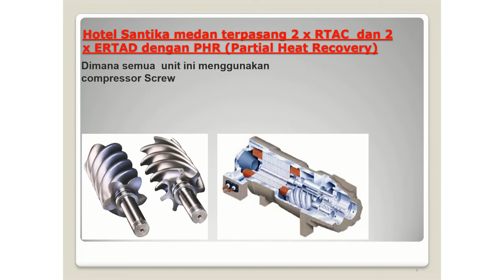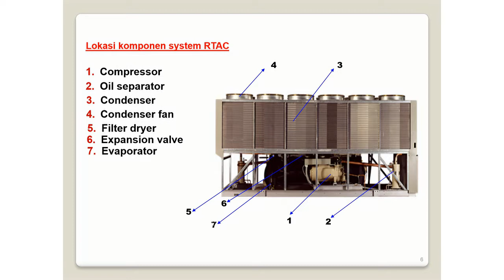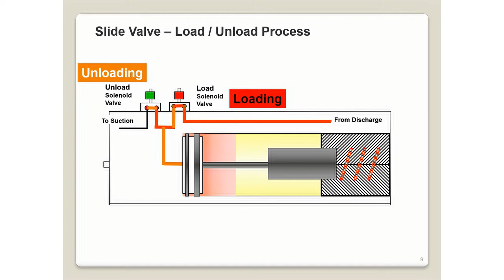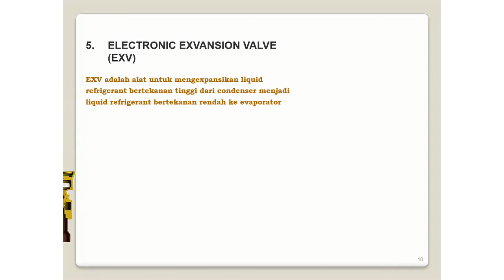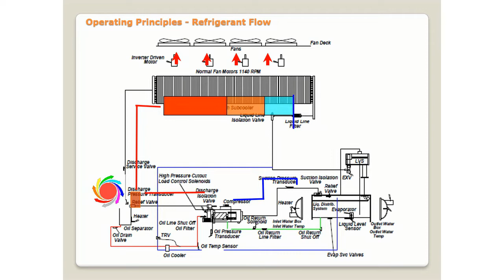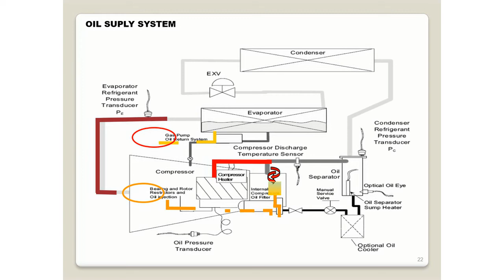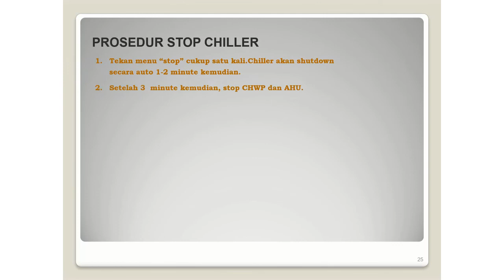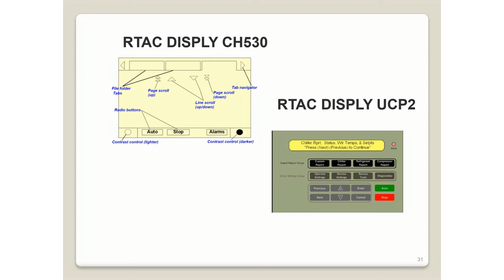Training Materi System Kerja Chiller Trane system RTAD/RTAC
Materi ini berisi tentang system kerja chiller air coled tipe RTAD/RTAC,
Dmna chiller ini digunakan oleh gedung hotel santika Premiere Dyandra Medan.Sekedar sya share materinya supaya teman" bisa jg untuk mempelajarinya semoga bermanfaat .
jgn lupa like dan subscribenya ya Teman"
untuk File blh kontak/klik link dibawah
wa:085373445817